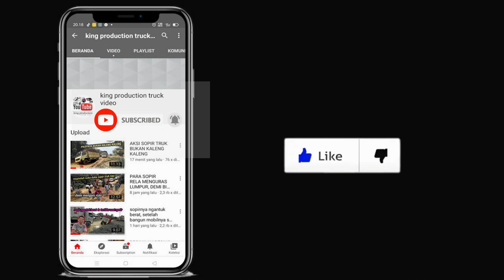AKSI MENEGANGKAN SOPIR GEMBEL ELITE MUATAN SAWIT 10.TON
Lintas selatan Batang Cenaku Indragiri hulu Riau